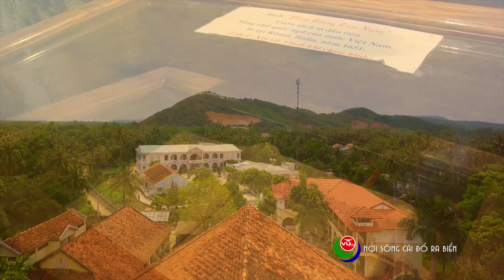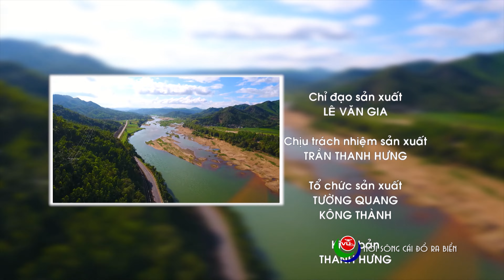Ký sự: Nơi con sông Cái đổ ra biển | Cảng Tiên Châu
Từ góc nhìn trên cao những dòng sông bao giờ cũng để lại những ấn tượng ngỡ ngàng từ vùng núi La Hiên tỉnh Phú Yên cao hơn 1000 m có một dòng sông được thiên nhiên hùng vĩ và nắng mưa của trời đất khơi nguồn len lõi qua các dãy núi điệp trùng vội vã lèn qua các gộp đá cheo leo rồi đổ xuống những thung lũng sâu. Có rất nhiều đổi thay trên hành trình dài 120 km của dòng sông này gắn với những tên gọi khác nhau Sông La Hiên nơi thượng nguồn giáp ranh hai tỉnh Gia Lai và Bình Định, sông Kỳ Lộ nơi gặp ghềnh khúc khiểu và sông cái nơi bình yên xanh sắp ùa vào lòng biển cả ở cửa Tiên Châu. Hành trình từ nguồn ra biển của dòng sông Cái trên mảnh đất Phú Yên gắn với bao thăng trầm của lịch sử những vẻ đẹp, những làng nghề và cả những dấu chấm hỏi vẫn chưa có lời giải đáp.
►Đăng ký theo dỗi những video mới nhất, bình luận và góp ý để chúng tôi có được những thông tin hữu ích nhất từ sự chia sẻ của bạn.
©Bản quyền thuộc về VUflycam
©Copyright by VUflycam ☞ Do not Reup